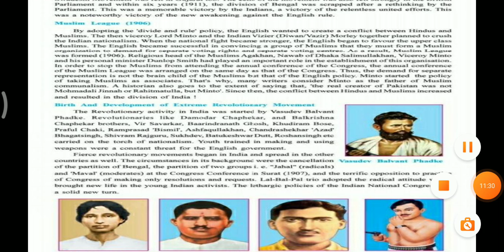Std-9th .e.m.sub-SS ch-4 part-1